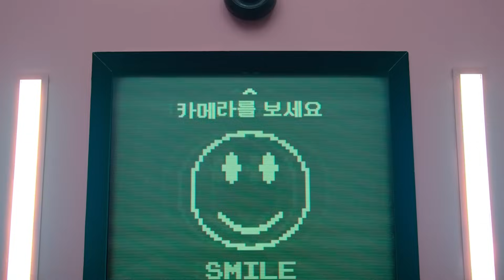Addiction: Our Most Dangerous Man-Made Virus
Human-engineered addictive substances can overwhelm our brain's anti-addiction mechanisms, like how a virus evades our immune system. Learn the connection between addiction, viruses, and chronic fatigue so you can better understand your natural defenses against addiction.

Addiction is not just a choice; it's a complex disease that deteriorates critical functions of the human brain, making it as dangerous as a virus. In this video, I dive into the harrowing reality of how addiction mimics viral infections and the profound impact it has on the brain and body.

Join me as I explore the following key points:

Firstly, I explain how highly engineered addictive substances overwhelm our body's natural defense systems. Much like how viruses and cancerous cells evade and overpower our immune system, these substances attack the prefrontal cortex – the part of the brain responsible for impulse control and self-regulation. When people are in pain or suffering, this vulnerable state allows addictive behaviors to sneak in and hijack the brain’s natural mechanisms. This results in a vicious cycle where the addiction grows stronger, deteriorating the prefrontal cortex further, and eroding our impulse control.

Secondly, I delve into the parallels between withdrawal states and chronic fatigue syndrome (ME/CFS). Potent addictive substances, both physical and digital, can stimulate the brain so intensely that they leave us in a state of withdrawal, similar to post-infectious fatigue. Natural substances rarely occur in amounts sufficient to overwhelm the prefrontal cortex, but when reward pathways are intensely activated, withdrawal becomes inevitable. This state can be incredibly debilitating, leaving individuals exhausted and vulnerable to relapse.

The video highlights the insidious tactics of drug dealers who constantly modify substances to deteriorate the prefrontal cortex faster, making impulse control more difficult. This isn't limited to physical drugs like fentanyl but also includes digital addictions, which can be just as destructive.

Moreover, I discuss the fascinating role of psychedelics and ketamine in regrowing neurons in the prefrontal cortex, offering a beacon of hope in treating serious addictions. These substances, when used in the right therapeutic context, can help rebuild the brain’s ability to control impulses and overcome addiction.

The epidemic of addiction is not just a local issue but a global one, and it requires a compassionate and innovative approach to treatment. I encourage you to share your thoughts on how we can address this crisis in San Francisco and beyond. Understanding addiction as a disease rather than a moral failing is crucial in creating effective solutions.

This video is not just about understanding addiction but also about sparking a conversation on how we can collectively tackle this epidemic with empathy and advanced treatments. Let’s work together to find compassionate solutions to this pressing issue.

Timestamps:
0:00 - Introduction
0:06 - Sensitization of Animals and Humans
0:24 - Engineering Addictive Substances
0:39 - San Francisco's Opioid Epidemic
1:07 - Impact on the Prefrontal Cortex
1:27 - Vulnerability and Pain Relief
2:00 - Natural Pain Relief vs. Addictive Substances
2:32 - Long-term Effects on the Brain
3:17 - Drug Dealers' Business Models
4:12 - Chronic Fatigue and Addiction
5:01 - Withdrawal and Its Dangers